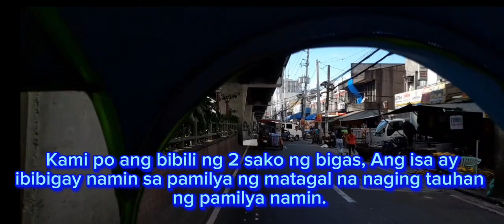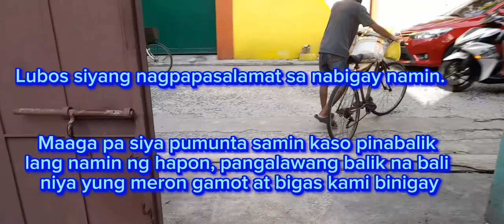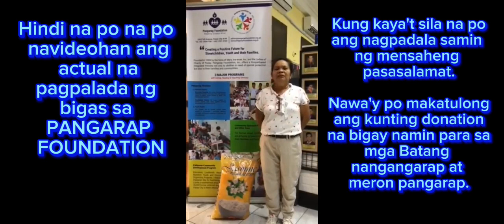Walang maliit /Malaking halaga kung ito ay nakakatulong sa ating Kapwa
Helo mga kagarden ang aming pamilya ang nagkusang mabigay ng tulong lalo na sa foundation na tumutulong din sa mga kabataan na meron pangarap sa buhay. Ito palang muna ang aming nakayanan para makabigay ng tulong. Naway matulongan din ninyo ang page na ito na mas madami pa patulongan balanag araw. Maraming salamat